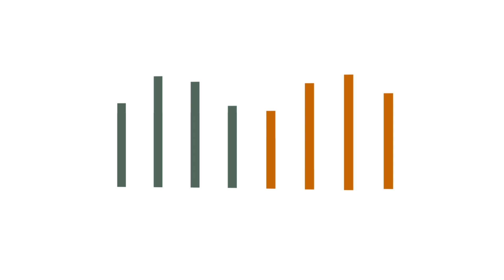PENGALAMAN LAPANGAN PENGGIAT BUDAYA BERSAMA PENGGIAT PROVINSI BENGKULU ||KaBalai Podcast BPNB Sumbar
Balai Pelestarian Nilai Budaya (BPNB) Sumatera Barat merupakan Unit Pelaksana Teknis dari Direktorat Jenderal Kebudayaan, Kementerian Pendidikan, Kebudayaan, Riset dan Teknologi dengan wilayah kerja Sumatera Barat, Bengkulu dan Sumatera Selatan.

Pengalaman Lapangan Penggiat Budaya Bersama Penggiat Provinsi Bengkulu ||KaBalai Podcast BPNB Sumbar. Produksi BPNB Sumatera Barat 2022

BPNB Sumatera Barat hadir dengan konten KaBalai yang merupakan Podcastnya BPNB Sumatera Barat, dimana host akan berbincang-bincang ringan dan santai dengan narasumber yang dihadirkan. Di tahun 2022 ini KABALAI Podcast hadir di Provinsi Bengkulu dengan menghadirkan narasumber yang kompeten mulai dari pengambil kebijakan, seniman, budayawan, praktisi, akademisi, pelaku budaya dan kalangan Milenial.

Pada Episode ini, KABALAI Podcast menghadirkan narasumber Para Peggiat Budaya yang bertugas di Provinsi Bengkulu

Nantikan juga episode-episode KaBalai selanjutnya di kanal ini